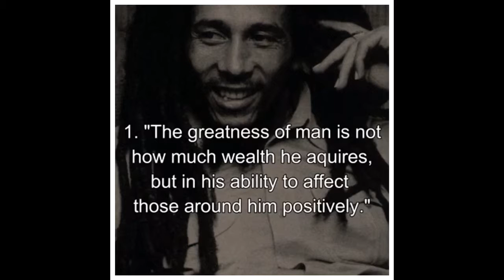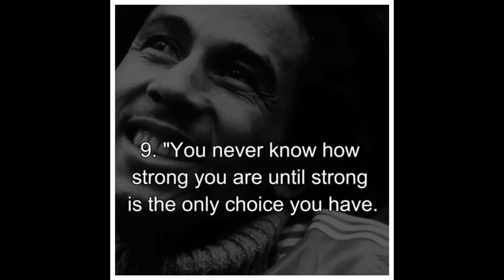10 Positive Thoughts Powered By Mr. Bob! (INSPIRATION)